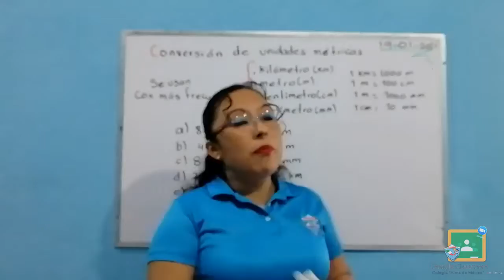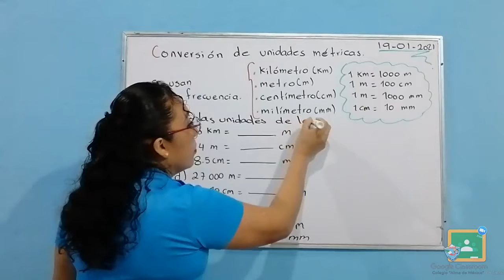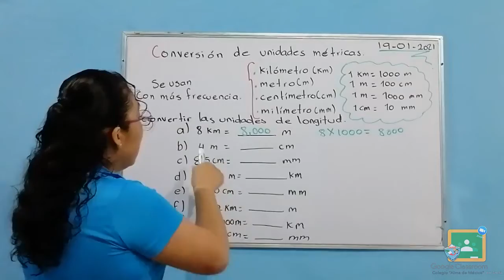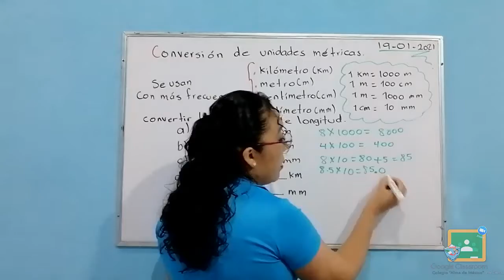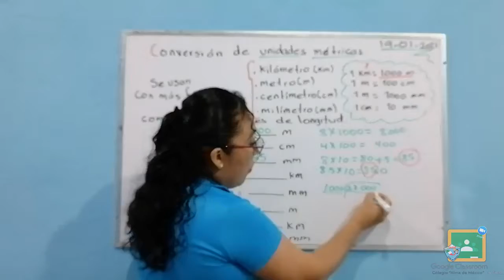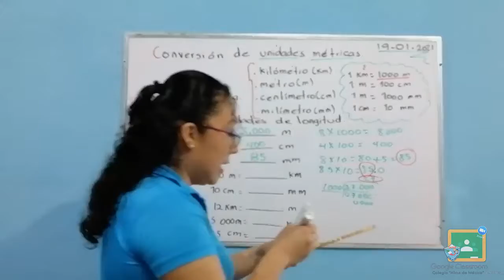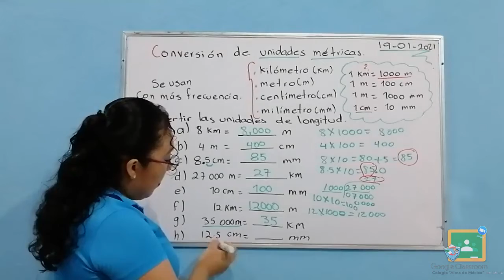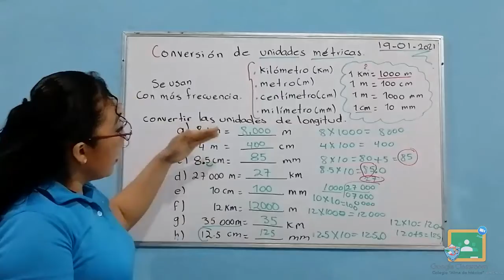5TO PRIMARIA - MATEMÁTICAS: CONVERSIÓN DE UNIDADES MÉTRICAS DE LONGITUD.